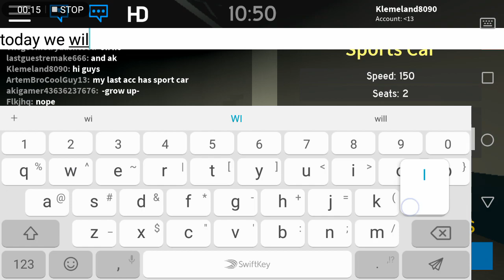Roblox Guest World | Bought A Sports Car!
Any questions/ideas or suggestions are welcome.